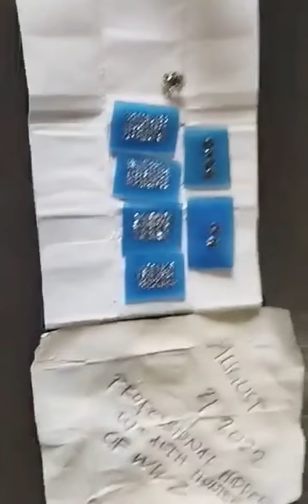yamashita treasure DIAMOND HITS first video..